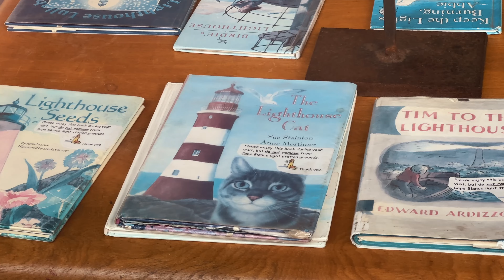trying to find lighthouses on Oregon's coast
TODAY we stumble upon a lighthouse in a scenery we've seen before. The thick mist clings to the air, making the scene feel otherworldly. 🌐🌐

Join us in this spooky discovery as we navigate through fog and uncertainty, capturing the beauty and isolation of this forgotten place. Watch closely—there’s something unsettling about the way the lighthouse emerges and fades into the mist.

WHAT NEXT is a low-impact video series documenting our travels, providing me with a creative platform to practice and refine my editing techniques.